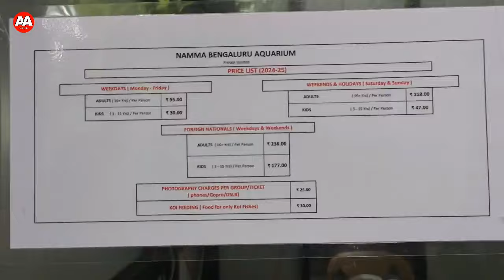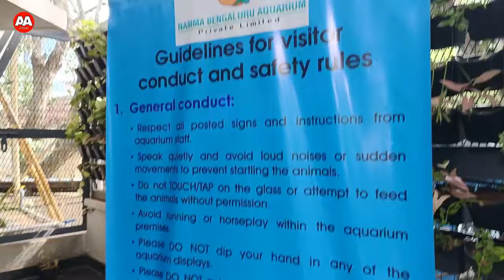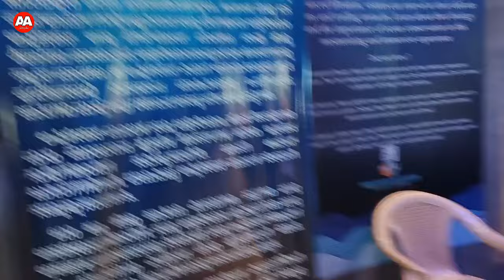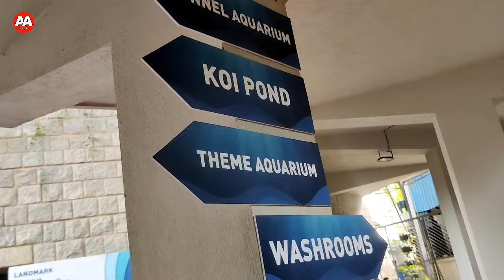Bangalore Aquarium | Cubban Park Namma Bengaluru Aquarium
This is the video of Namma Bangalore Aquarium.
Welcome! In today's video, we explore the recently renovated and newly named Nama Bengaluru Aquarium, located in the heart of Bangalore.
Bangalore Aquarium, also known as Government Aquarium, is the second largest aquarium in India. It is located at the entrance of Cubbon Park in Bangalore, India, and was established in 1983. It has a variety of exotic cultivable as well as ornamental fish on display. It is very near to vishweshwarayya museum. The aquarium is administered by the Karnataka State Government Department of Fisheries.

🗺 Location:
Kasturba Road, Cubbon Park, Bangalore, Karnataka

📅 History:
Originally established in 1983 as the Government Aquarium, Nama Bengaluru Aquarium is now the second largest aquarium in India and is operated by the Karnataka State Government.

🔄 Recent Renovations:
The aquarium has undergone extensive renovations to improve the visitor experience and enhance the exhibits. The upgraded facilities include modernized tanks, better lighting, and interactive displays.

🐠 Exhibits:
Nama Bengaluru Aquarium features a wide variety of freshwater and marine species. Some of the exotic fish on display include Siamese Fighters, Freshwater Prawns, Catla, Goldfish, Red Tail Shark, and various types of Gourami.

🏛 Structure:
Housed in an octagonal-shaped building, the aquarium has two floors: the ground floor with large tanks for bigger fish and the first floor with smaller tanks for ornamental fish.

🎓 Educational Value:
The aquarium serves as an educational site for school and college students, providing insights into aquatic biodiversity and conservation.

🕙 Visiting Hours:
Open from 10:00 AM to 5:00 PM, closed on Mondays and the second Tuesday of each month.

🎫 Entry Fee:
There is an affordable entry fee, making it accessible for families and tourists.

Nama Bengaluru Aquarium is a wonderful place for those interested in marine life and offers a delightful experience for families and children to learn about various fish species and their habitats. Enjoy the tour!

Must visit place in Bangalore